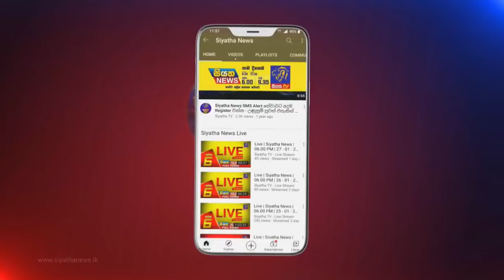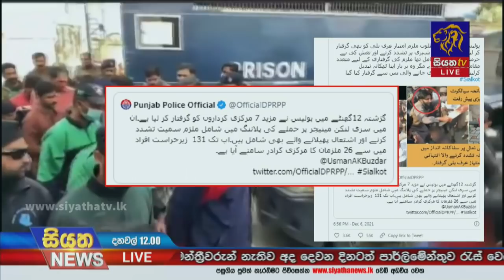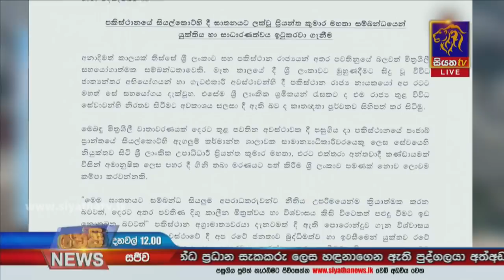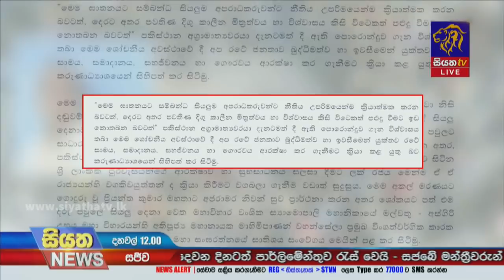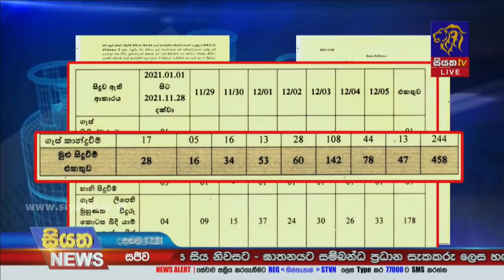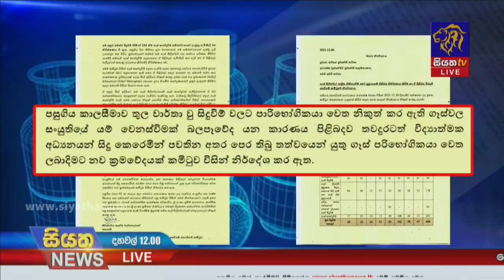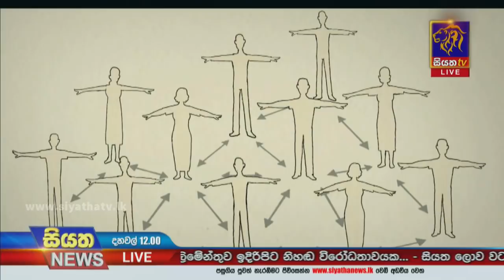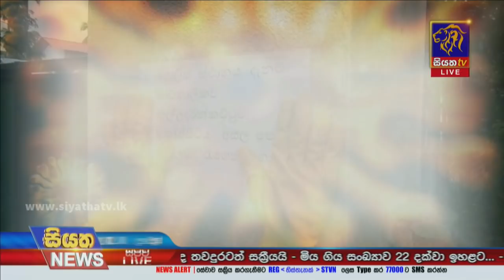Siyatha News | 12.00 PM | 07 - 12 - 2021